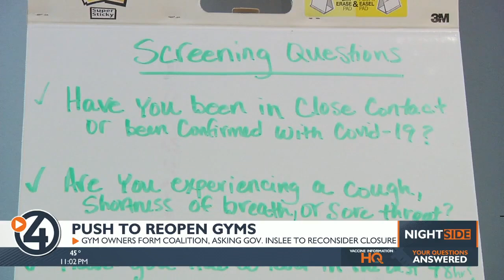Spokane gym owners form coalition, asking Gov. Inslee to reconsider restrictions